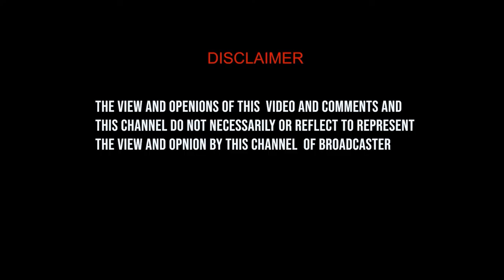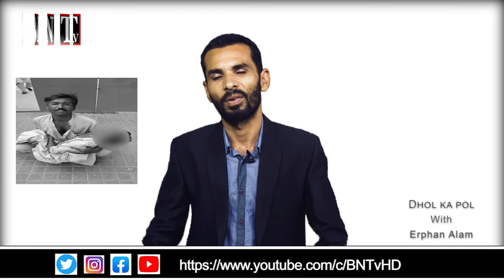DHOL KA POL | SINDH POLICE | WADERA SHAHI | LARKANA | BAI BUS BAAP OR MASOOM BACHAY KE LASH!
DHOL KA POL | YEAH WATAN TUMHARA HAI | HUM HAIN KHOAMKHA ES MEIN | SINDH POLICE | WADERA SHAHI | LARKANA | BAI BUS BAAP OR MASOOM BACHAY KE LASH!
لاڑکانہ میں بااثر وڈیرے نے اک غریب ریڑھی والے کو زمین کے معاملے پر جھگڑے میں اسکے چھوٹے بیٹے کو کلہاڑی کی ضربوں سے  قتل کردیا..
اسی ظالم وڈیرے نے پچھلی بار کے جھگڑے میں اسی غریب کے بڑے بیٹے کو بھی قتل کردیا تھا
اب دوبارہ اس کے دوسرے بیٹے کو بھی قتل کر کے اس غریب کی زندگی جھنم بنا دی ھے